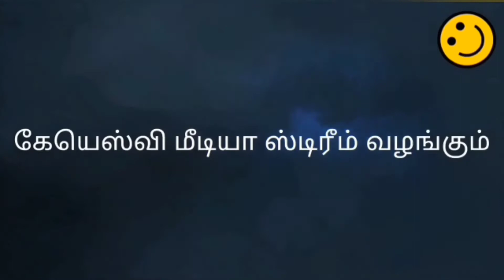LOVE O LAMPS- கைவிட்டது ரெஸ்டாரெண்ட்; கைகொடுத்தது லவ் ஓ லேம்ப்ஸ்- பட்டதாரி தம்பதிகளின் Street Show.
கல்லூரிப் பேராசிரியராகவும், ஐடி நிறுவனத்தில் எஞ்சினியராகவும் இருந்து வந்த இந்த தம்பதிகள் கொரானா காலத்தில் வேலை இழந்தனர். அதன் நிமித்தம் ஒரு ரெஸ்டாரெண்ட் ஆரம்பித்தனர். அதில் மலையளவு நஷ்டம். எனவே பக்கத்தில் வீதிக் கண்காட்சி நடத்திக் கொண்டிருந்த ஒருவரிடம் இந்த  லவ் ஓ லேம்ப்ஸ் செய்து கொடுக்க உதவி கேட்டனர். அவரும் நல்ல மனதுடன் சொல்லிக் கொடுத்தார். இன்று அந்த லவ் ஓ லேம்ப்ஸ் செய்து கடனிலிருந்து மீண்டு வருகிறார்கள். அது பற்றிய காணொலிக் காட்சி இது. மிக மலிவாக கிடைக்கும் அலங்கார விளக்கு இது. அதை விட நமக்கும் இவர்கள் கதையை கேட்டால் தன்னம்பிக்கை மிளிர்கிறது.